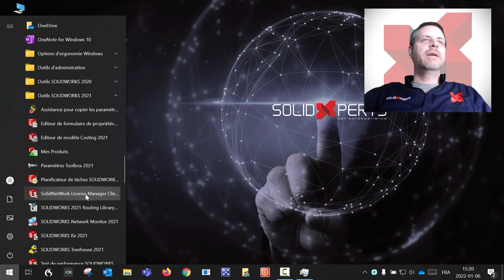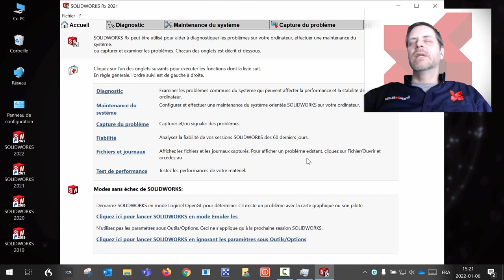Trucs et Astuces #2 - Mode Sans Échec SOLIDWORKS